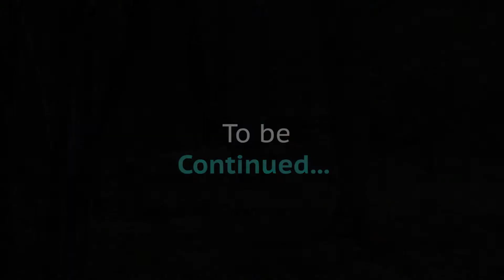BialowiezaControversy episode 3 : how does climate change impact the forest ?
This part explains very concretly how the climate change and  and the extreme weather conditions affects the Bialowieza Forest, in term of consequence on the trees and the biodiversity

Ta część wyjaśnia bardzo konkretnie, w jaki sposób zmiany klimatu i ekstremalne warunki pogodowe wpływają na Puszczę Białowieską, w konsekwencji na drzewa i różnorodność biologiczną.